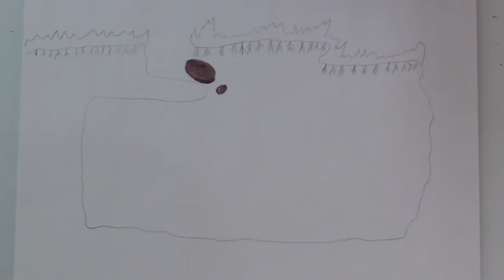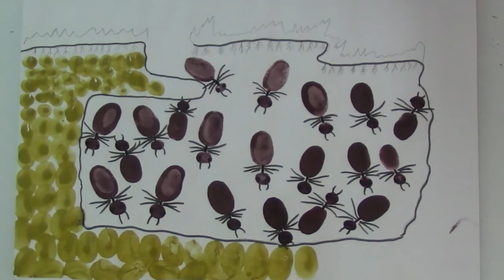Ant's Secret Home | Finger Print Art | Finger Print Activities For Kids | Finger Printing of Ants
Hello everyone,

Thanks
1. Thumb art
2. Thumb impression
3. Thumb painting
4. Thumb printing
5. Fingerprint activities for kids
6. Finger printing of Ants
7. Finger printing art
8. Finger printing activities
9. Finger painting
10. how to draw ants by finger printing